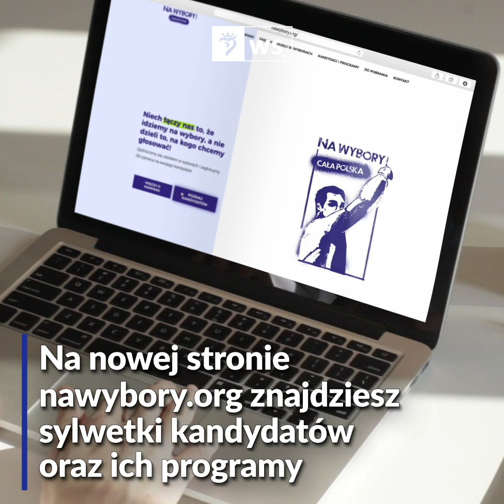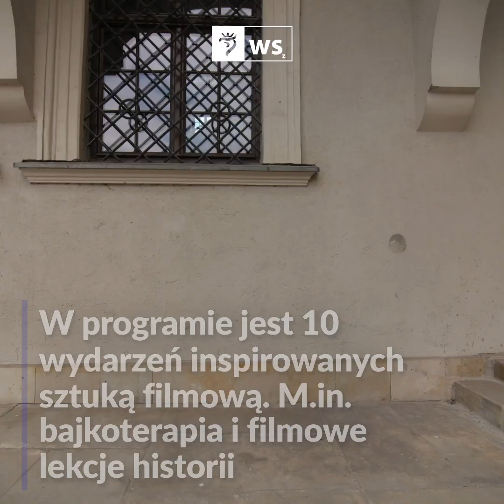Wiadomości Szczecin | Newsy z miasta 16.06.2020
Zapraszamy na wideo newsy z miasta.

W programie:

- Krzesełka na nowym stadionie
- Nowe osiedle w Dąbiu
- Szczecin to Wy!
- Przyjdź na Wyspę Grodzką
- Poznaj kandydatów na przezydenta RP
- Szczecin Film Festival dla najmłodszych